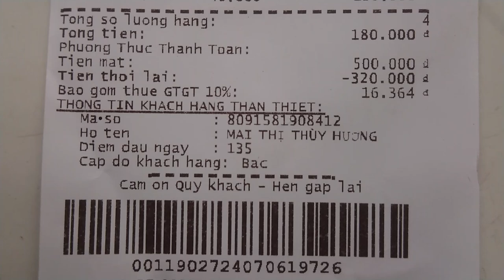Hoá Đơn Siêu Thị Coop Mart - Long Xuyên